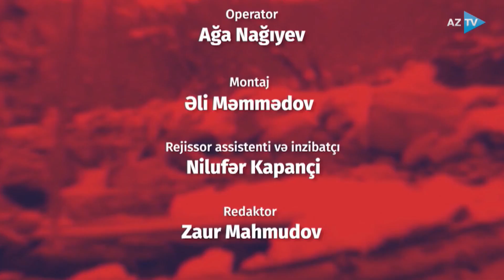“Çöl adamı” sazan balığı ovunda I ÇÖL ADAMI – 03.12.2023